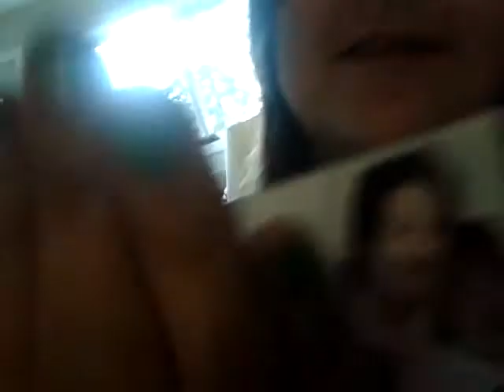Haul:from woodgrove mall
Hey there I went shoping